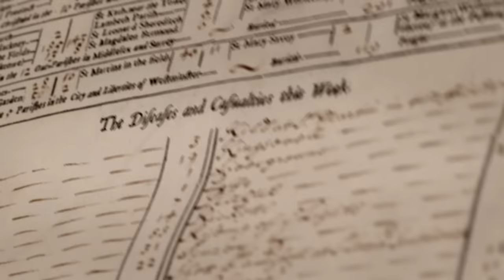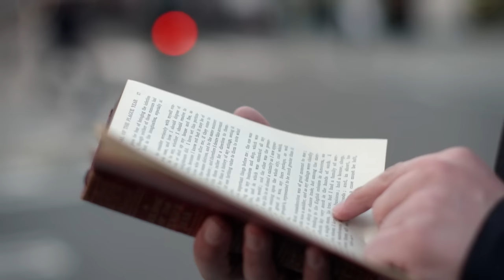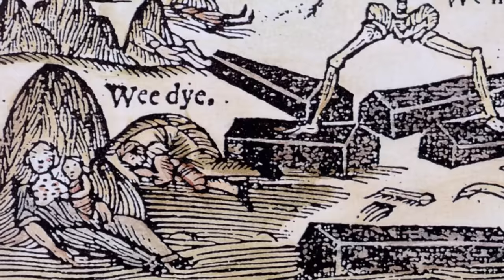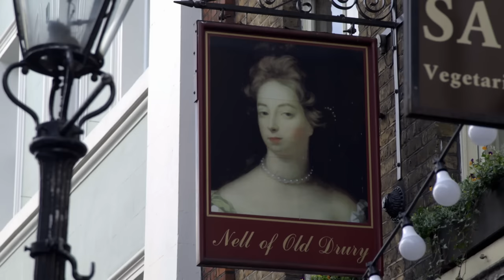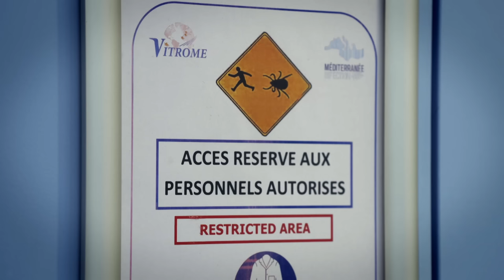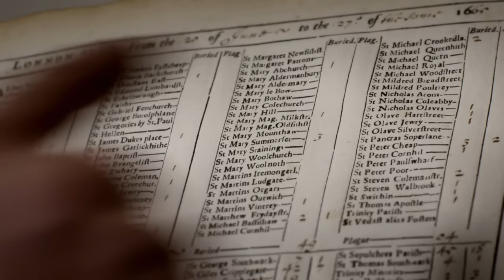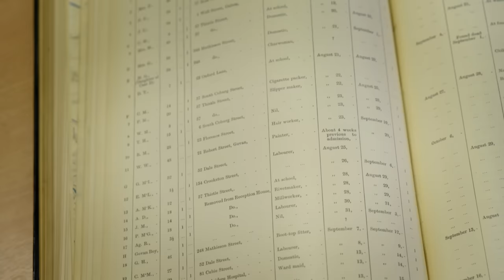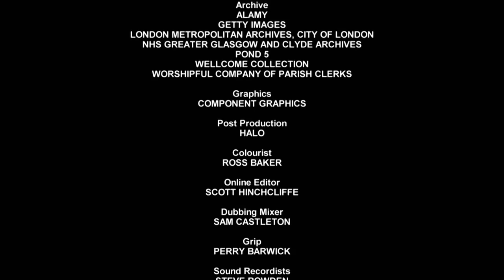London's Worst Epidemic: How Did The Great Plague Start? | Timeline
With pandemics still in recent memory, we examine the last time London was gripped by disease, The Great Plague. Discover where the plague began and the devastating forces it unleashed.